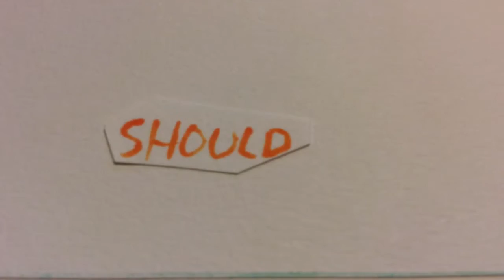Teddy Bear | i.m.NAMELESS | Video Star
Fan video of "Teddy Bear" by Melanie Martinez. Video by i.m.NAMELESS. Made on an iPad using VideoStar.